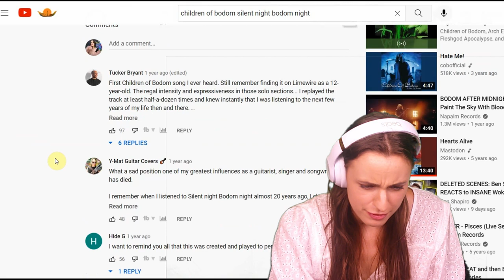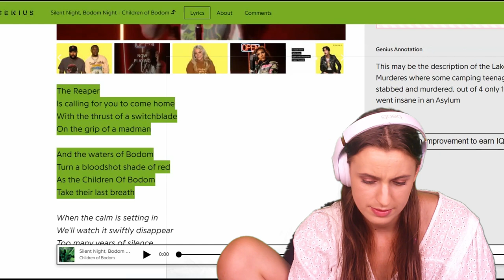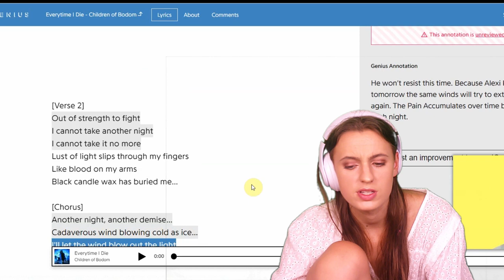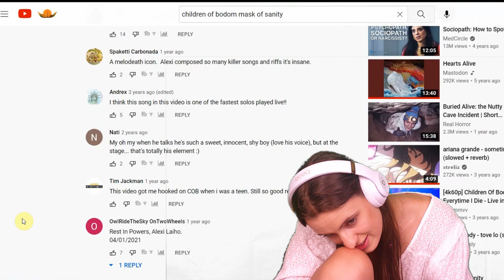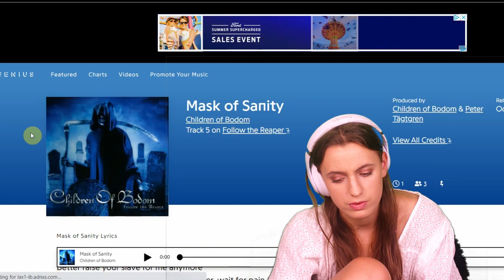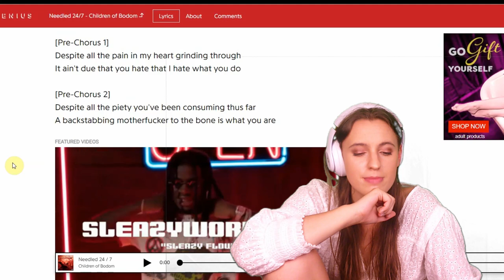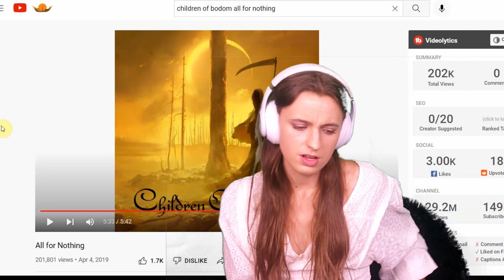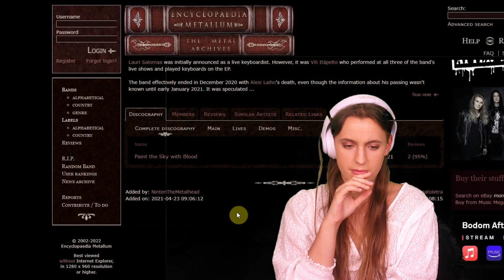Listening to Children of Bodom for the first time ever⎮Metal Reactions #29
Thank you to everyone who participated in the Sunday Polls! I really appreciate you and am so grateful!

TIME STAMPS:

Hello & Subscribe :) 00:00

Silent Night, Bodom Night 02:00

Everytime I Die 12:00

Mask of Sanity 23:20

Needled 24/7 32:10

All For Nothing 43:15

Final Thoughts 54:20